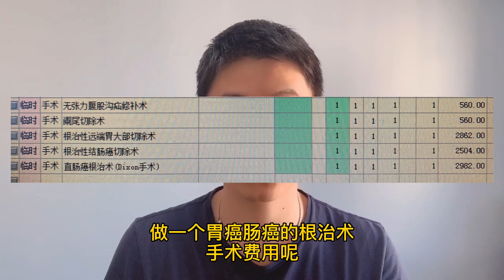上万块心脏支架降至469元，这么便宜能用吗？医院还怎么赚钱？